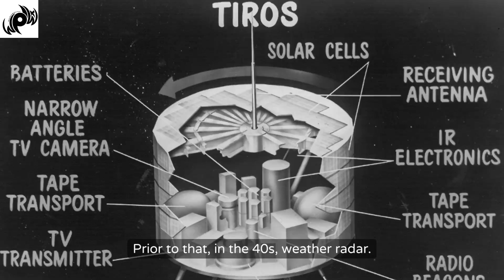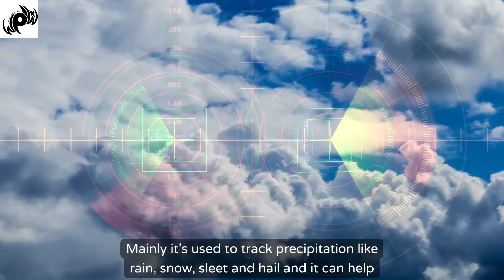What is the difference between weather satellite and radar?